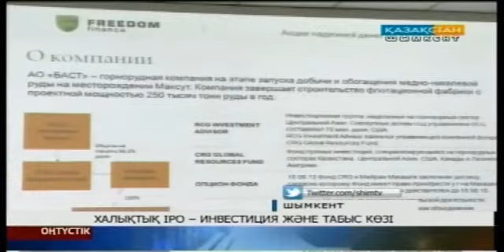Халықтық ІРО – инвестиция және табыс көзі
Халықтық  ІРО  –  бұл өндіріске салынған  инвестиция  және   табыс көзі. Құнды қағаздарға қаржы салу арқылы қомақты қаражат табуға болады.